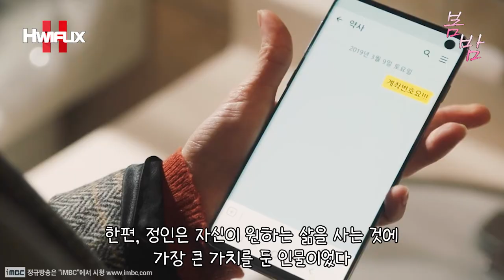【첫 회】 "💕뭐 내가 깠어요?! 네?!👀" 멍뭉미 약사와 댕댕이 사서의 티키타카 심쿵 모먼트?! 꼭! 다시 봐야 하는 찐로맨스 매니아들의 인생드라마 TOP.1~!😍┃봄밤 EP.1